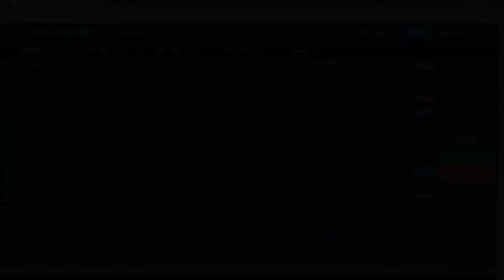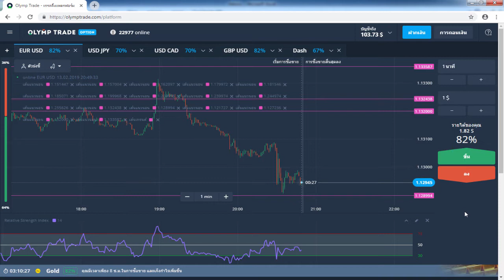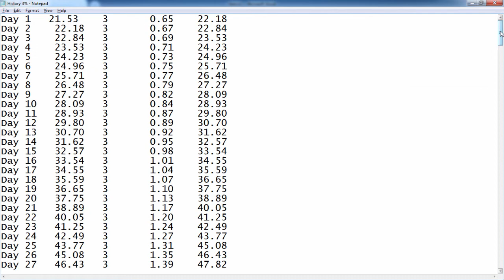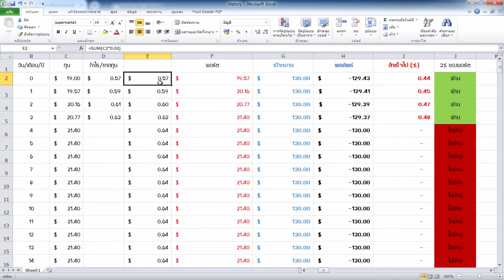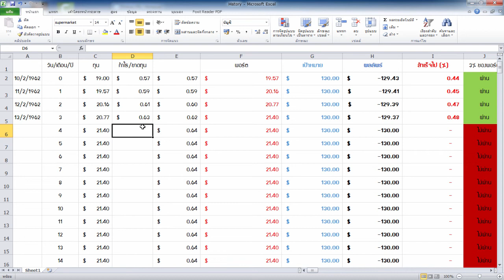สอนหาเงินออนไลน์ 7 หลัก จาก Olymptrade ด้วยทุน 19$!! - สมัครฟรี! ได้เงินจริง100%